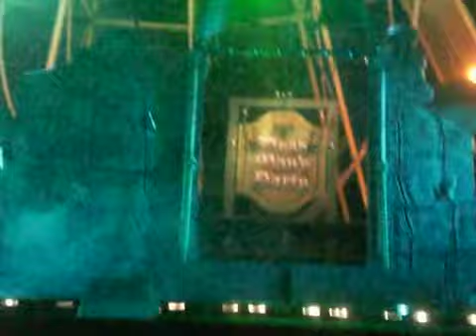Dead Mans Party 2009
Dead Mans Party at Six Flags Great Adventure 10/31/09